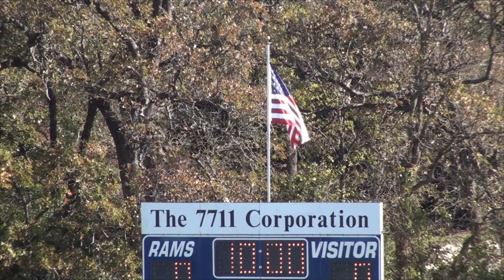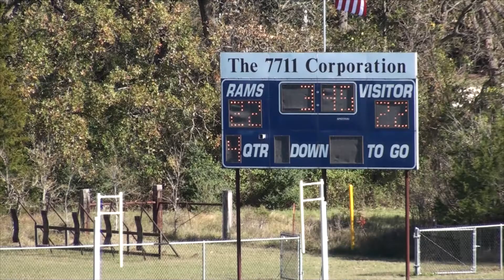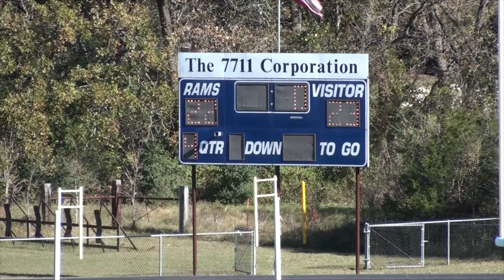TAIAO Division 2 All Star Game 2017